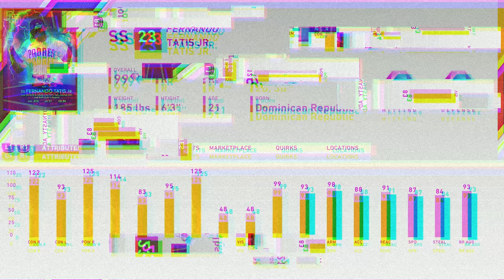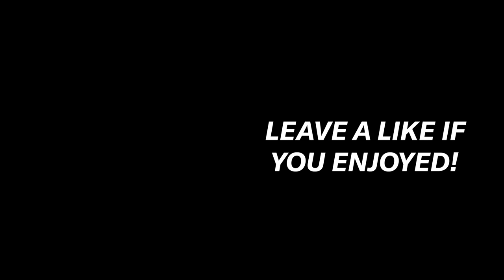I UPGRADED 99 Fernando Tatis Jr